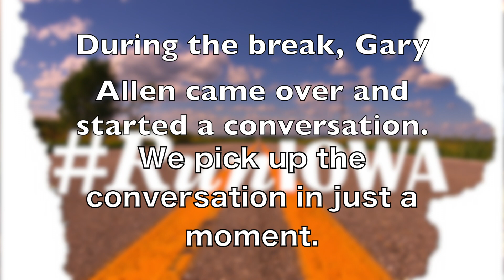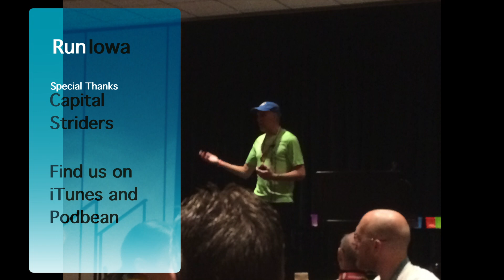RunIowa Ep 56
Dave and I were lucky enough to be invited to the Capital Striders (Central Iowa Running Group) annual dinner/banquet. And so, we recorded an episode with video.